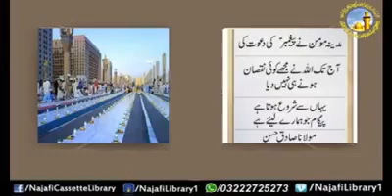MADINA momin ne Paighambara s ki daawat ki maulana sadiq hassan